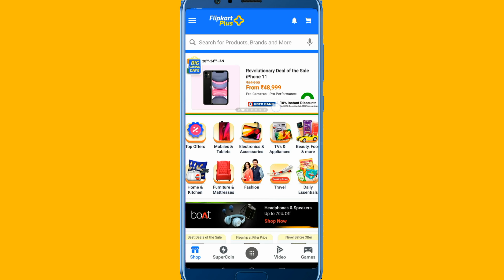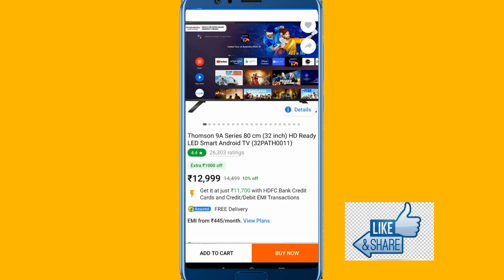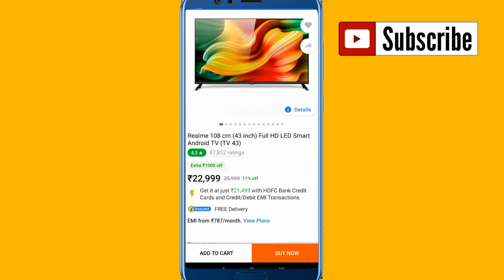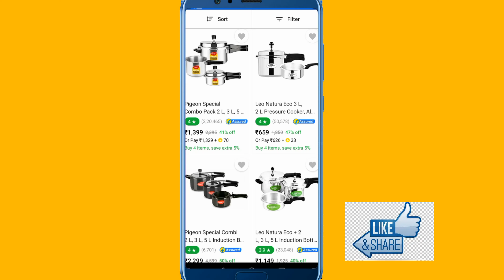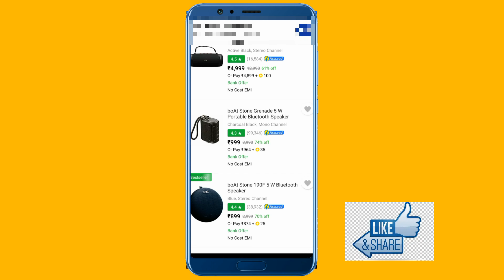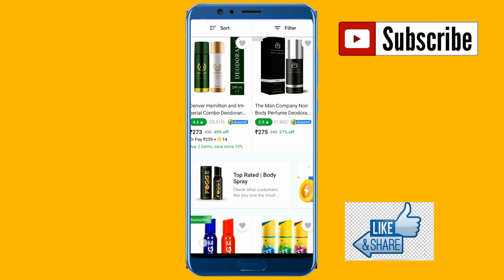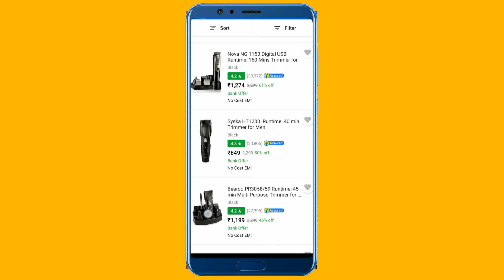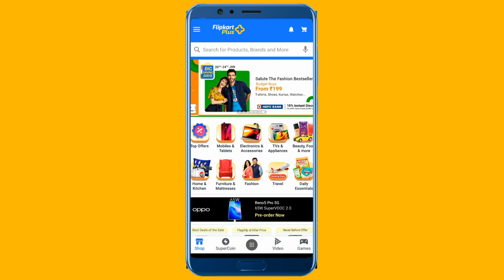Flipkart The Republic Days Sale 2021| Big Saving Days Sale 2021 | Flipkart offers Today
Republic Days Sale Flipkart The Republic Days Sale 2021 flipkart Republic Days Sale 2021 Upcoming

best smartphone to buy
amazon republic day sale
flipkart best offers

Flipkart Republic Day Sale 2020 आधे रेट में मोबाइल लूटो
oneplus
xiaomi
honor
vivo
oppo
samsung
nokia
mi
Realme
upcoming phones 2020
iphone

flipkart sale date 2021
flipkart mobile sale 2021

amazon upcoming sale january 2021
amazon next sale 2021
amazon sale dates 2021
amazon sale dates january 2021
amazon offers january 2021
amazon sale january 2021
amazon mobile offers january 2021
next amazon sale 2021
upcoming amazon sale 2021